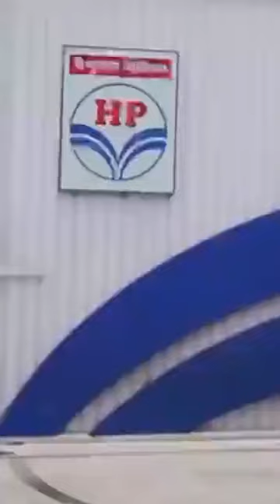4 friends started home delivery of petrol and diesel turnover of Rs 3 crore in first year itself